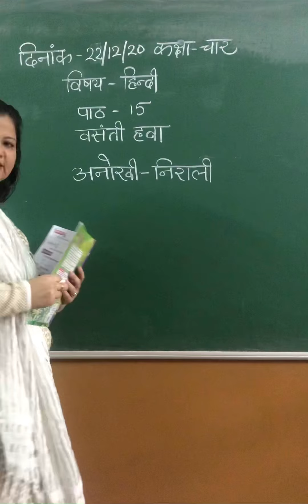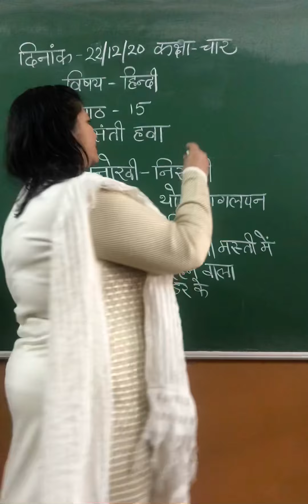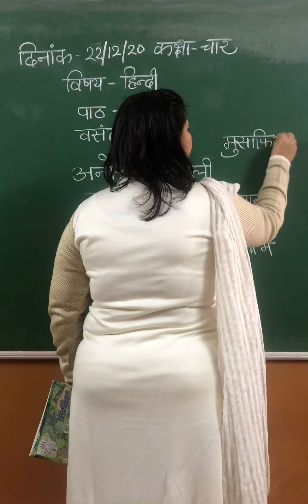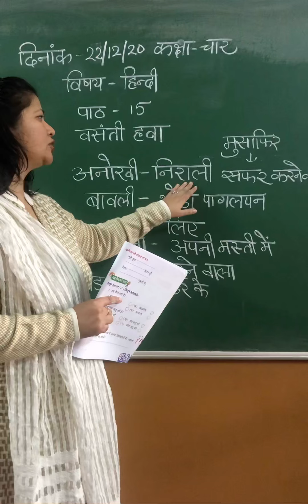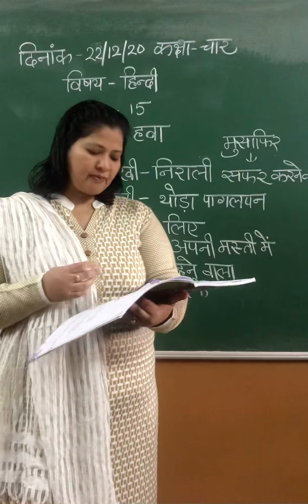22/12/20 class IV HINDI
पाठ - १५ वसंती हवा